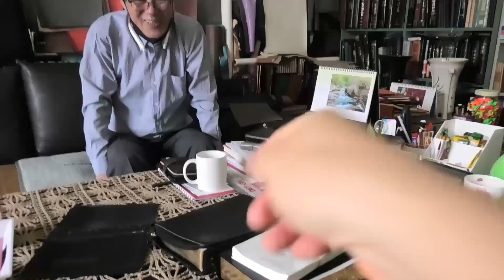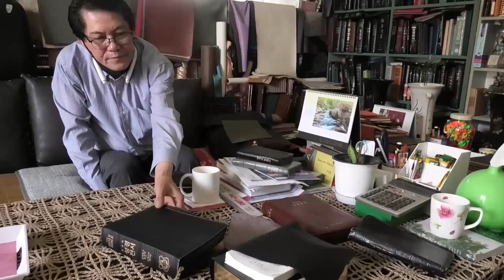성경 가죽 제본, 장인 정신(킹제임스 흠정역 성경 마제스티 에디션): 정동수 목사, 사랑침례교회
성경 가죽 제본(킹제임스 흠정역 성경 마제스티 에디션): 정동수 목사, 사랑침례교회